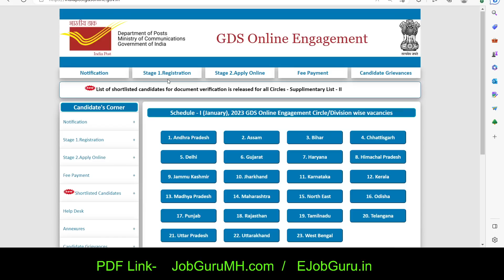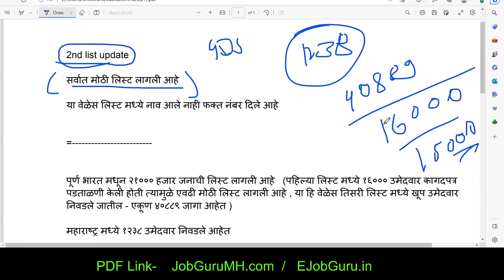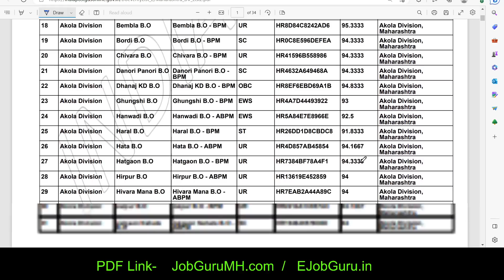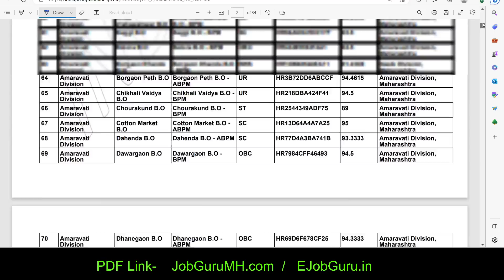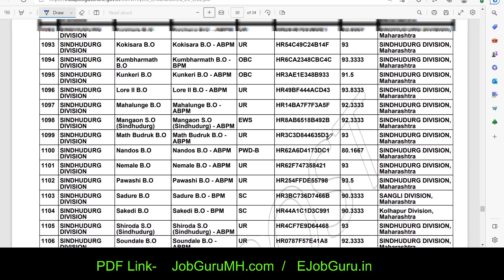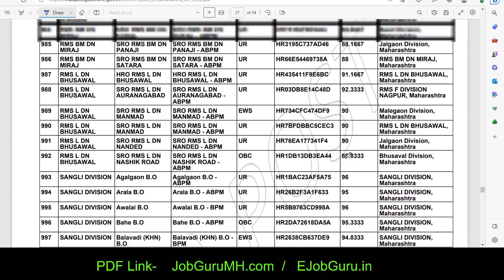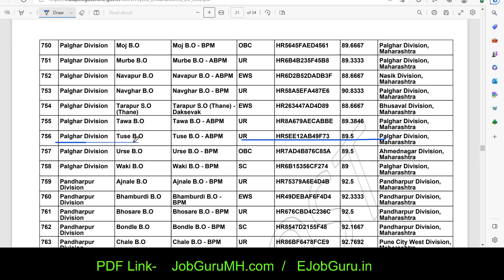GDS 3rd list 2023 | india post GDS result 2023 | GDS 2nd Merit list declared | GDS new vacancy ✅